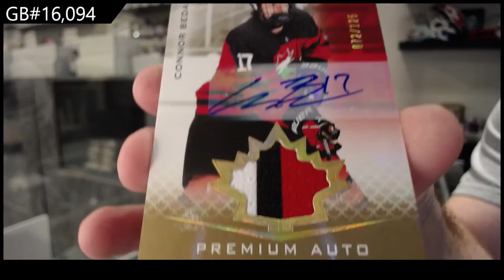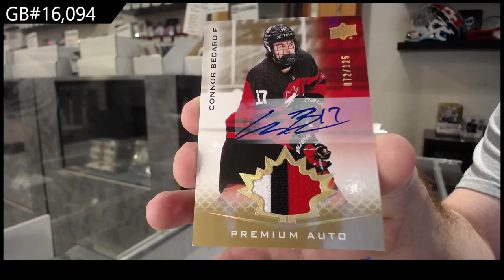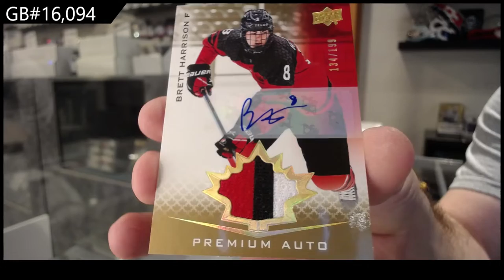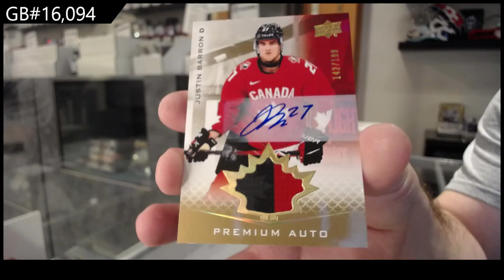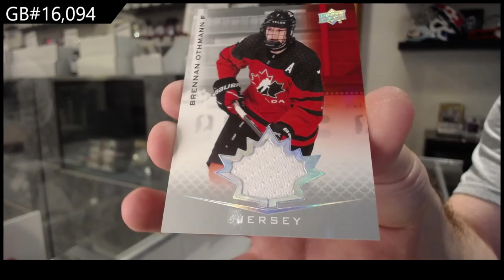21-22 Upper Deck Team Canada World Juniors Hockey 3 Box Break - C&C GB #16,094